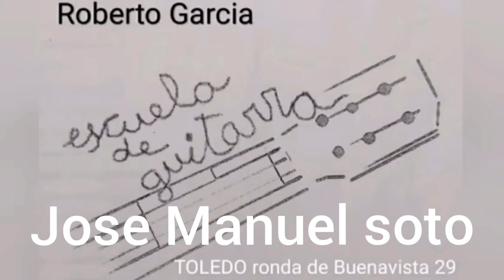Por ella. Jose Manuel soto letra con acordes faciles. Dedicado a la mujer ❤️